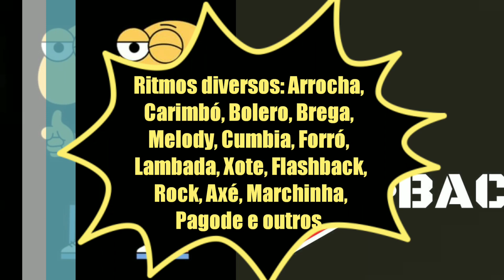Playback - Baby Baby (Brega) Adilson Ribeiro